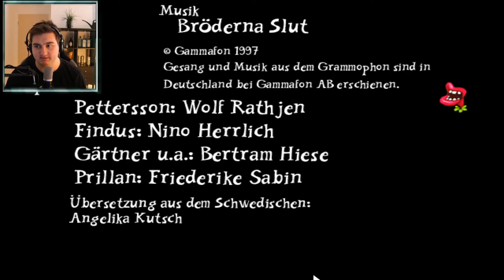Let's Play - Neues von Pettersson und Findus - Befreiung des Gärtners #05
Hey, heute Spiele ich mal ein Spiel aus meiner Kindheit.
Viel Spaß mit den paar Folgen :)